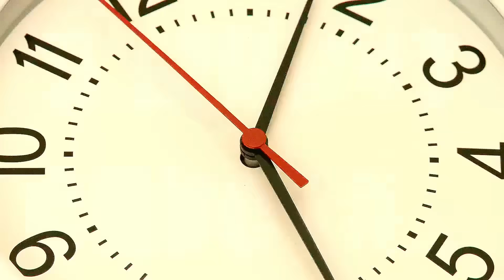😱 Использую Самые *БЕШЕННЫЕ* Читы На в БИТВЕ ПОСТРОЕК ЛОВУШЕК в Майнкрафт ! ВЛАДУС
В этом видео я покажу вам 😱 Использую Самые *БЕШЕННЫЕ* Читы На в БИТВЕ ПОСТРОЕК ЛОВУШЕК в Майнкрафт ! ВЛАДУС маайнкрафт в майнкрафтт в майнкрафте !  Это мультик по игре Майнкраафт . В этом видео ВЛАДУС и ЛЁНЯ покажут вам как правильно играть в игру minecraft ( минекрафт , манкрафт , маекнарфт майн крафт ) !